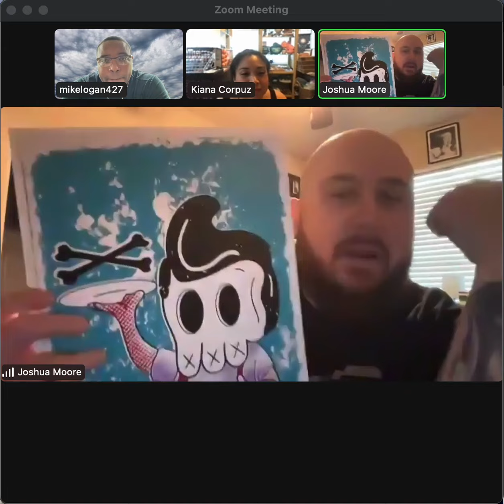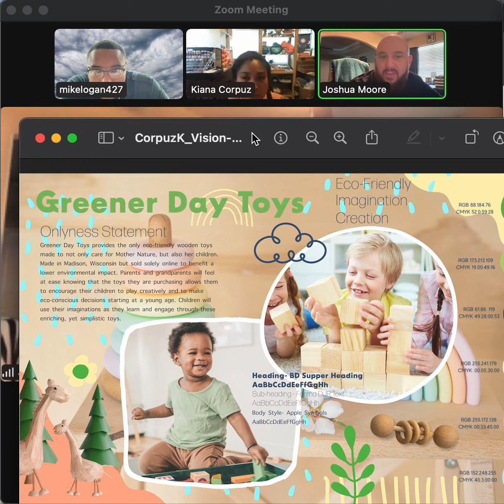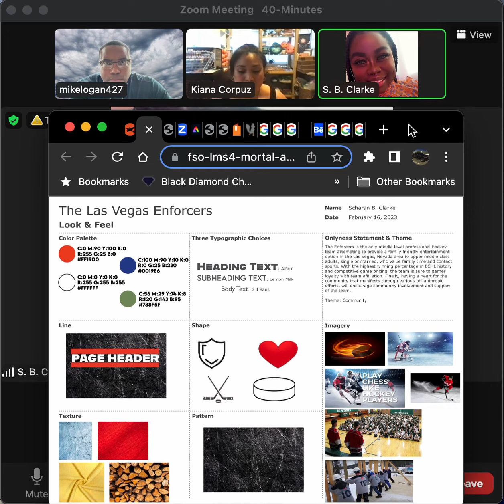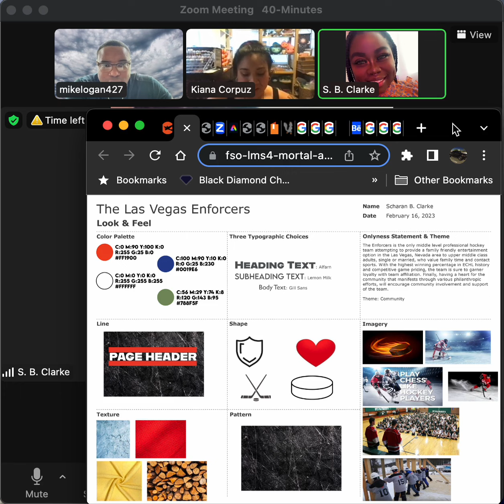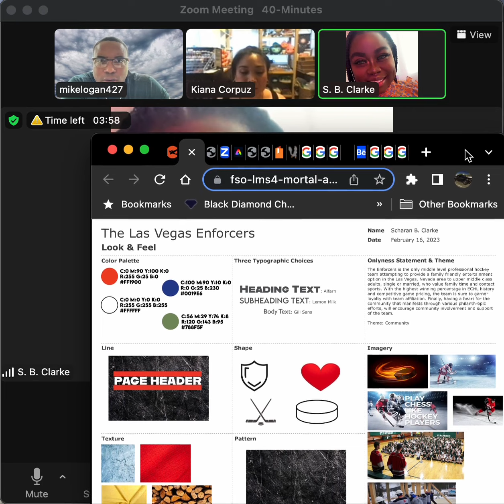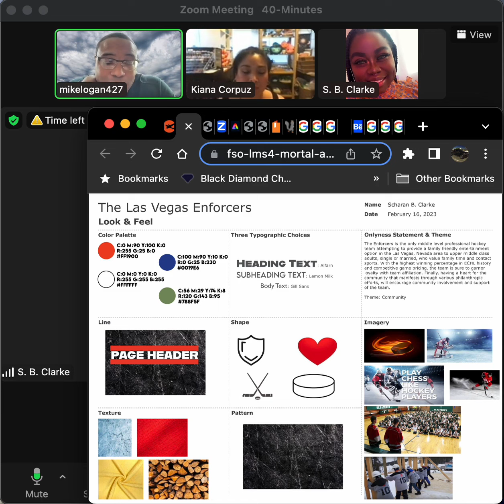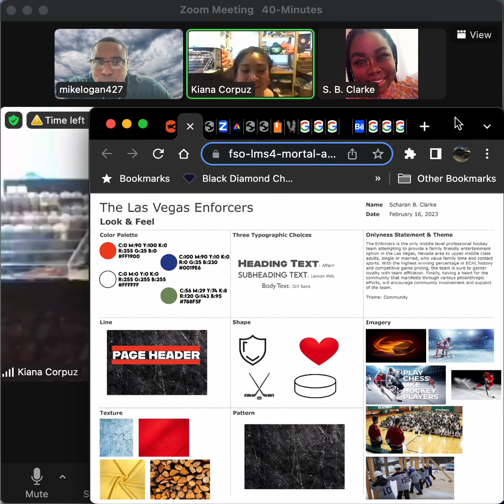MDM615-O Design Discussion: Grp Session Wk4 pt 2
Attendees:
K.Cor
M.Log
J.Moo
S.Clar